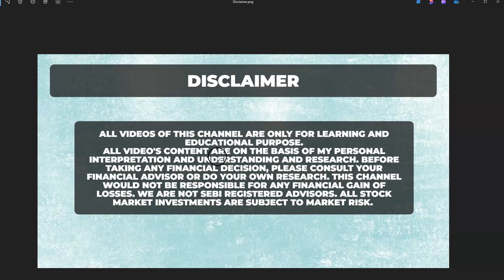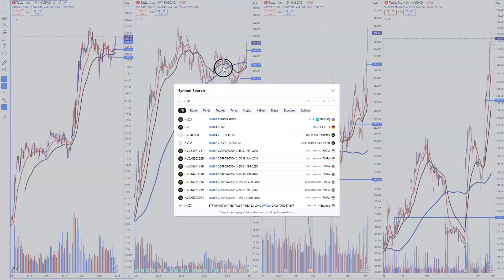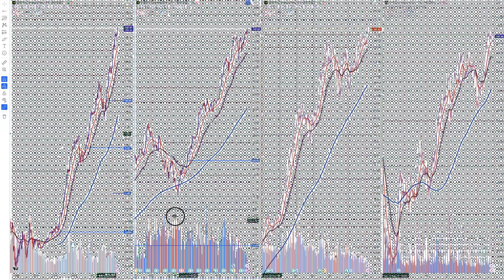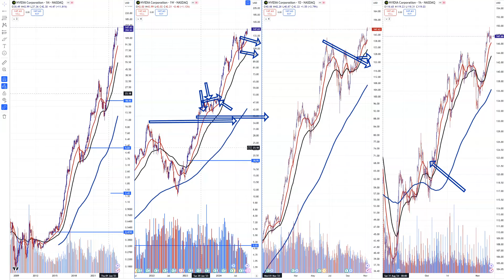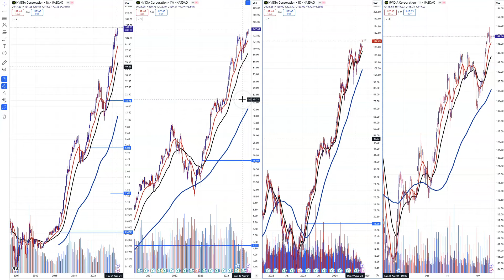Tesla Stock | The Big cycle started | Nvidia Share News | Elon Musk | Trump 2.0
This video is provided exclusively for educational and practice purposes.